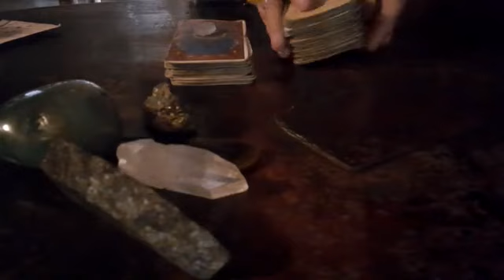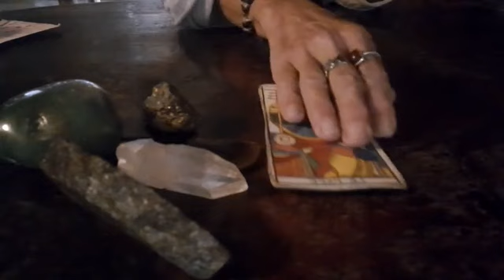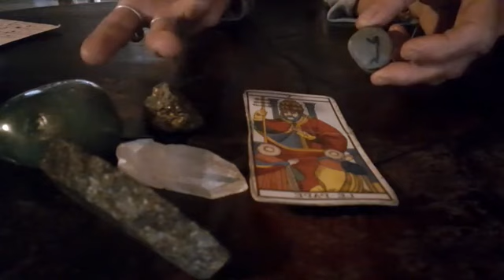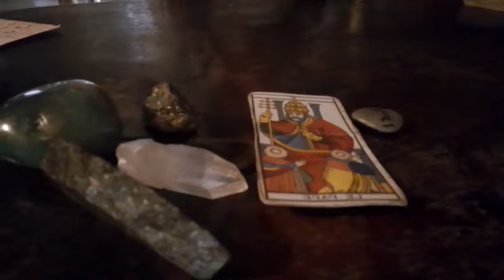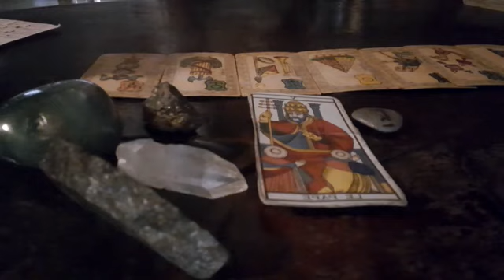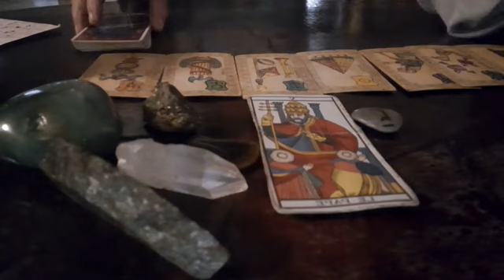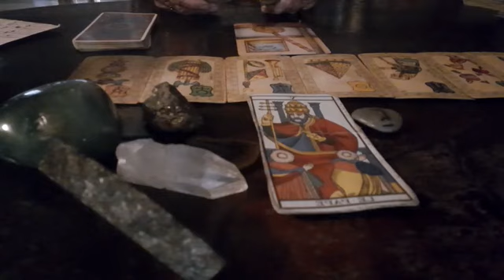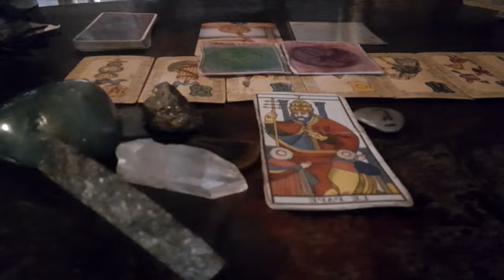Acuario♒ febrero 2023 A la puerta de tu destino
Energías generales para acuario♒ sol, luna y ascendente, febrero 2023
Completa estas energías con el video del colectivo de febrero